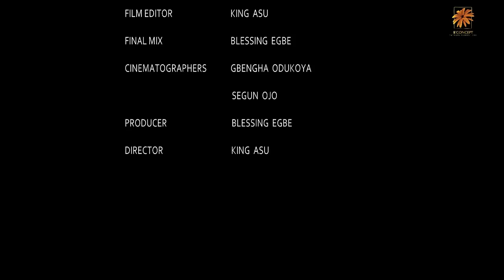New Best Friends Part 4/ Shine Rosman /Pearl Watts. 2022 Latest Nollywood Movie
Season Finale. Latest Nigerian Nollywood movies